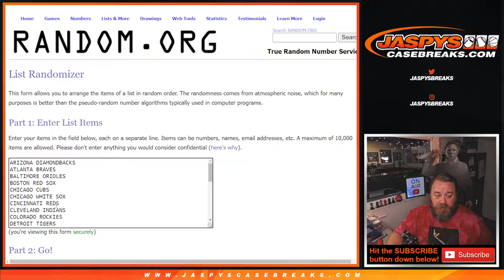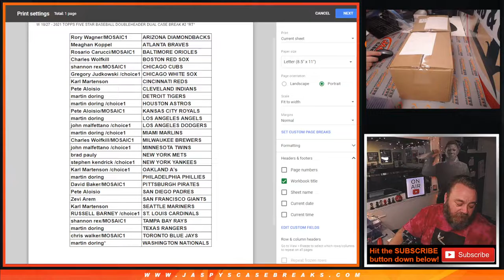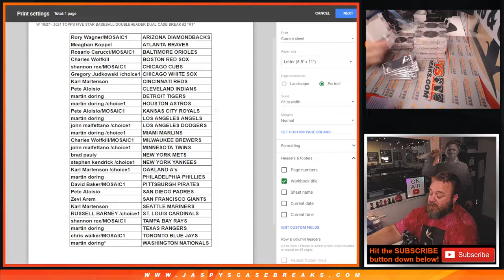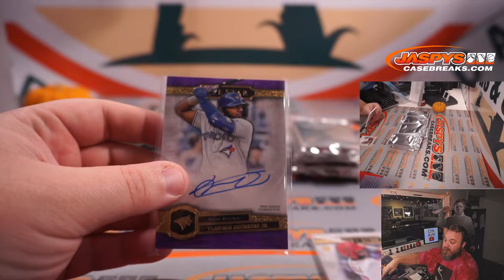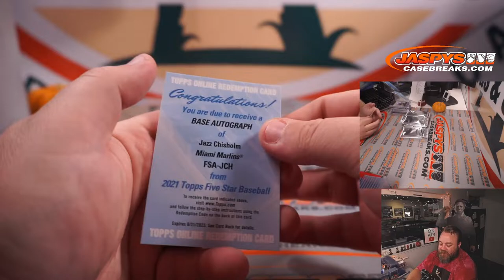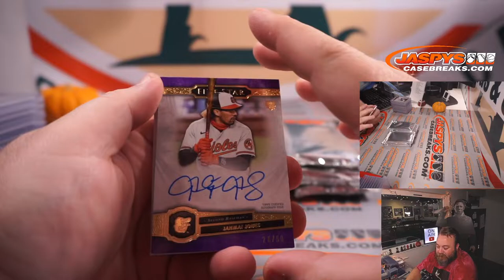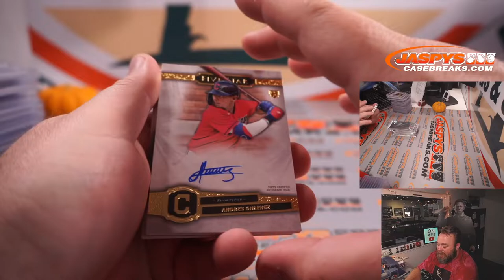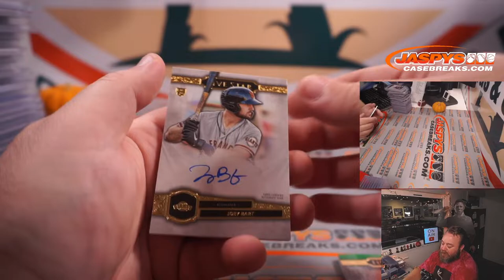W 10/27 - 2021 TOPPS FIVE STAR BASEBALL DOUBLEHEADER DUAL CASE BREAK #2 *RT*